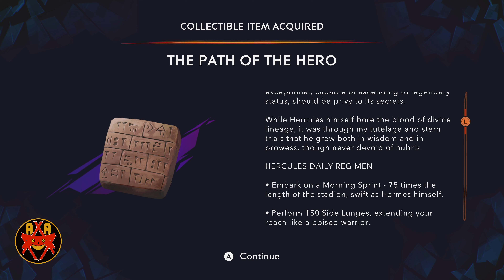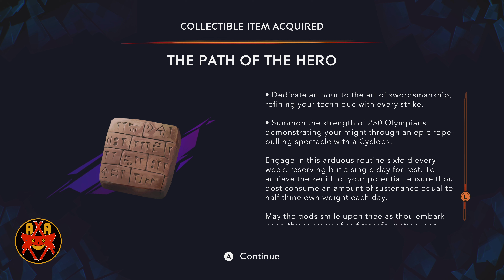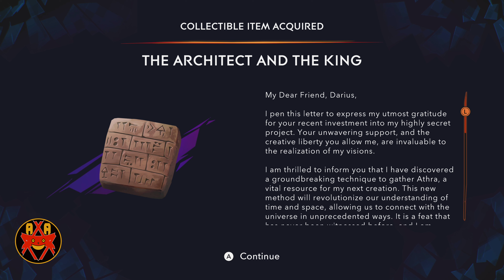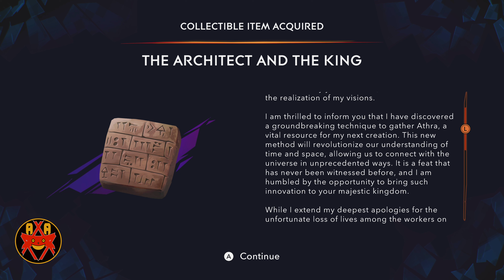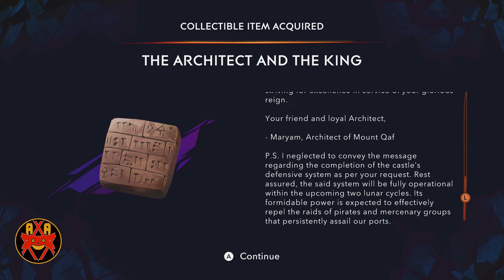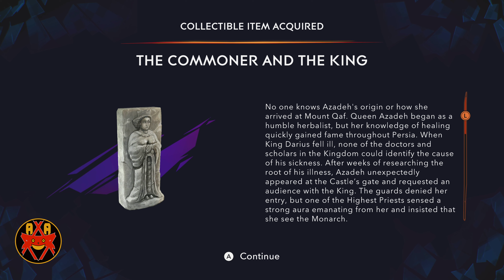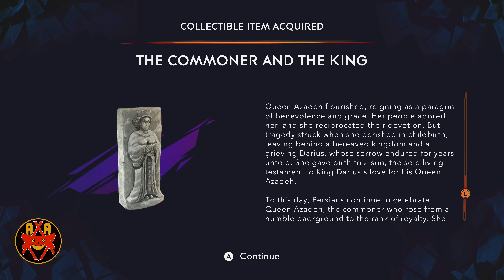Prince of Persia: The Lost Crown - 100% Walkthrough Part 13 - Father and Son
Prince of Persia: The Lost Crown - 100% Hero Difficulty Walkthrough Part 13 - Father and Son

Walkthrough of Prince of Persia: The Lost Crown  in 4K Ultra on the Xbox Series X.

Systems: PlayStation 5, Xbox Series X, Nintendo Switch, PlayStation 4, Xbox One, Microsoft Windows

Publisher: Ubisoft

Description:

Dash into a stylish and thrilling action-adventure platformer set in a mythological Persian world where the boundaries of time and space are yours to manipulate. Play as Sargon and evolve from sword-wielding prodigy to extraordinary legend as you master acrobatic combat and unlock new Time Powers and unique super abilities.

UNLEASH YOUR INNER WARRIOR
Use your Time Powers, combat, and platforming skills to perform deadly combos and defeat time-corrupted enemies and mythological creatures.

LOSE YOURSELF IN THE PRODIGIOUS MOUNT QAF
Discover a cursed Persian-inspired world filled with larger-than-life landmarks and explore a variety of highly detailed biomes, each with their own identity, wonder, and danger.

LIVE AN EPIC ADVENTURE
Immerse yourself in a Persian mythological fantasy through an intriguing and original story as you use your wits to solve puzzles, find hidden treasures, and complete quests to learn more about this corrupted place.